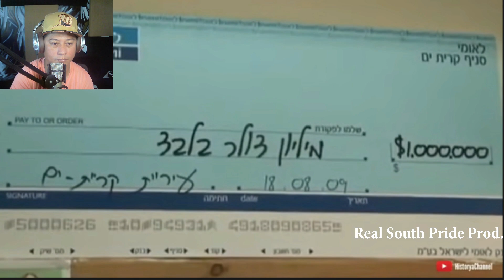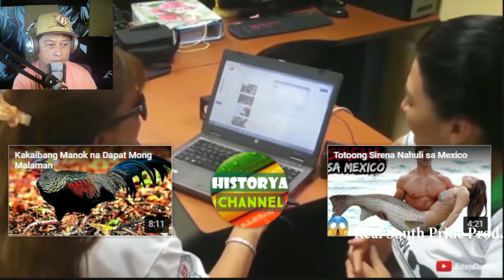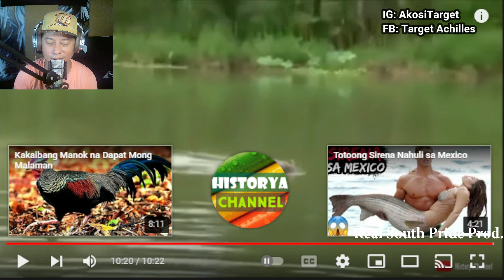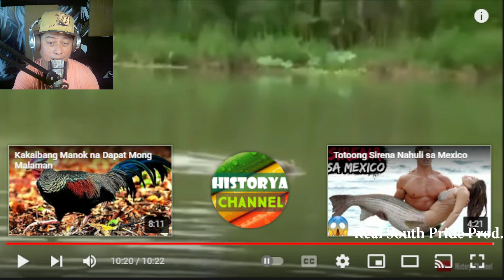SIRENA AT KAKAIBANG NILALANG NAKUHANAN NG CAMERA | TOTOO NGA BA? ALAMIN NATIN